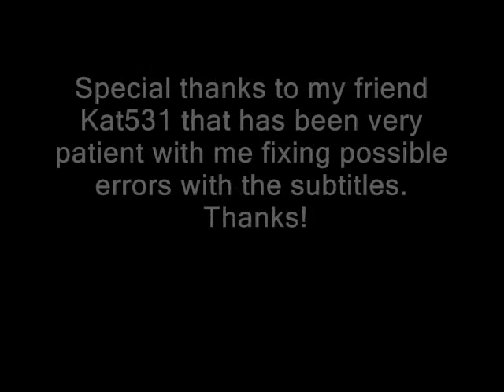Secret Generation - Season 1- Episode 3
In the last episode José and Laura had a date together. Do you want to discover what has happened next? You have to watch to find out!

Thanks!